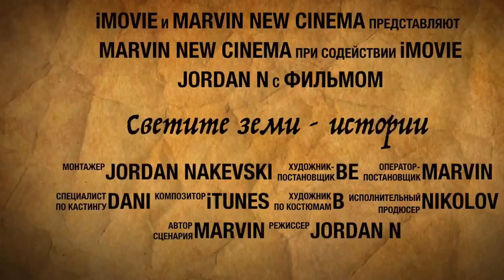trailer film Holy lands stories - Turist Isimedia - tourist guide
Оригинален трейлър на филм за "Светите земи - Истории" от Израел.